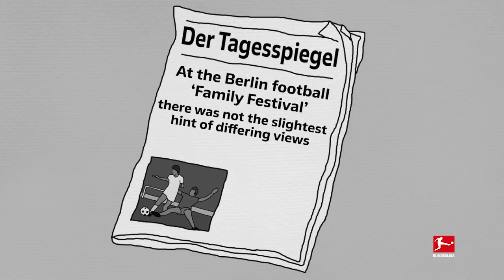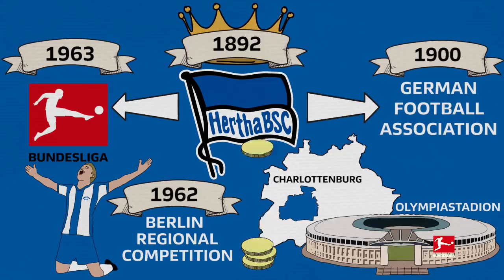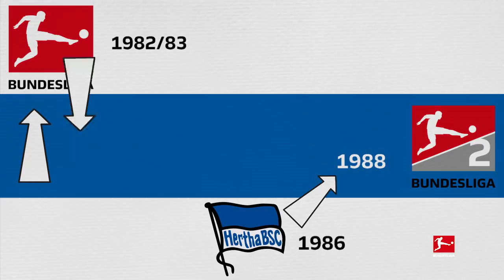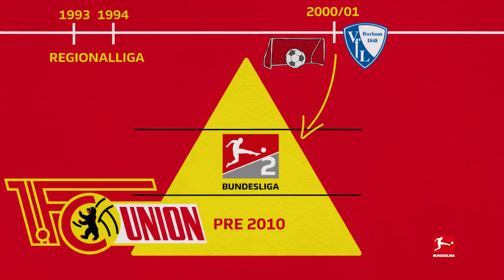The Battle for Berlin - Union vs. Hertha Berlin - Powered By Tifo Football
Union against Hertha – a historic Berlin derby

With Union Berlin’s promotion to the Bundesliga there are now two clubs from the capital in the top flight of German football for the first time in a generation. They may come from the same city but Union and Hertha Berlin are very different clubs. Ahead of their first-ever meeting in the Bundesliga, we’ve teamed up with Alex Stewart and Joe Devine from Tifo Football to take a closer look at the history of these capital clubs. What are you expecting from the first Berlin derby of the season?

In 2017, The Official Bundesliga YouTube channel started a collaboration with Tifo Football, whose correspondents unlock the world of tactics and explain how the game works. Enjoy their unique animations and dive deep into the strategies, analysis and great moments of Bundesliga history. and watch out for new collaborations coming up!